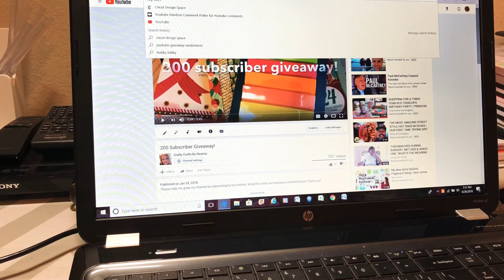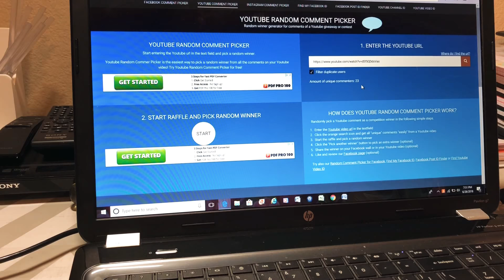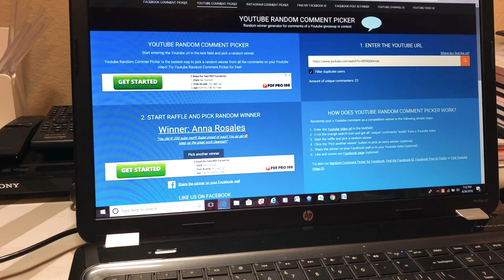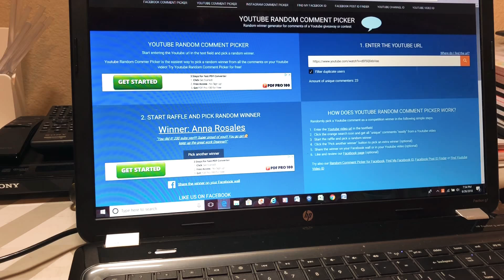200 Subscriber winner announced!! Yay!!!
If I do not heard from Anna by Wednesday night at 7 pm central time I will then choose another winner. Thank you so much again!!